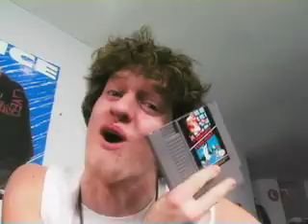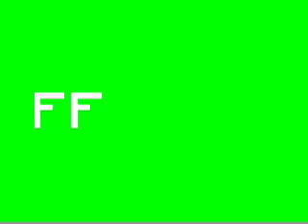Super Mario Bros! - Part 1 - Awesome Video Games - Episode 2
Add us on Facebook! Want to donate to the cause of AVG?